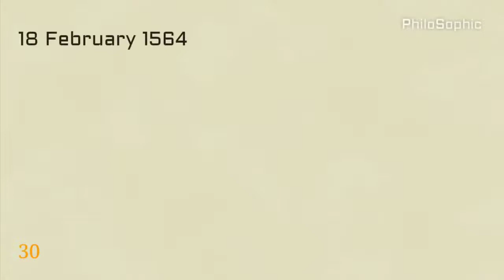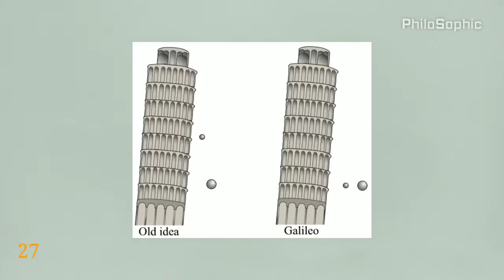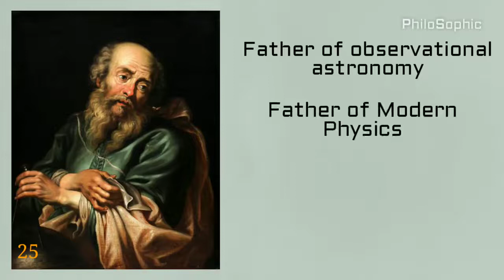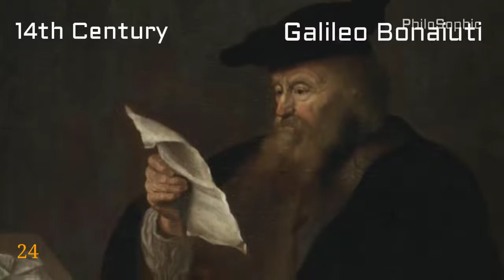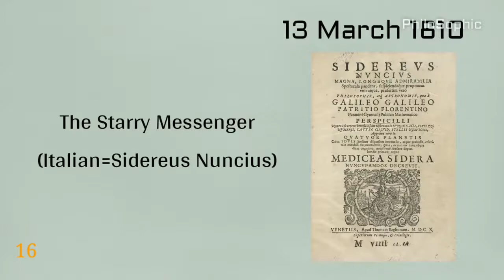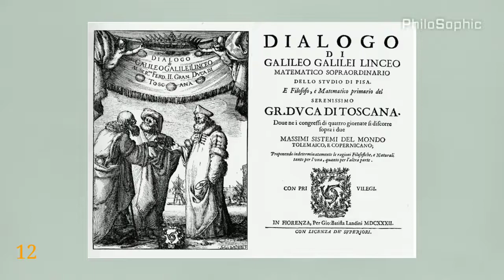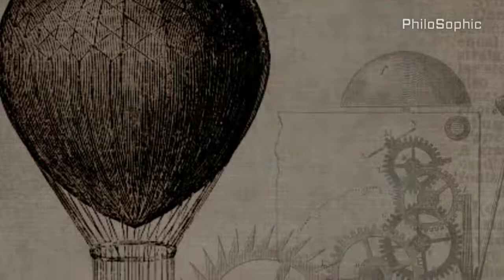Facts? PhiloSophic गैलिलियो को जेल क्यों हुई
Italian astronomer Galileo Galilei provided a number of scientific insights that laid the foundation for future scientists. His investigation of the laws of motion and improvements on the telescope helped further the understanding of the world and universe around him

Galileo was born in Pisa, Tuscany, on February 15, 1564, the oldest son of Vincenzo Galilei, a musician who made important contributions to the theory and practice of music and who may have performed some experiments with Galileo in 1588–89 on the relationship between pitch and the tension of strings. The family moved to Florence in the early 1570s, where the Galilei family had lived for generations. In his middle teens Galileo attended the monastery school at Vallombrosa, near Florence, and then in 1581 matriculated at the University of Pisa, where he was to study medicine. However, he became enamoured with mathematics and decided to make the mathematical subjects and philosophy his profession, against the protests of his father. Galileo then began to prepare himself to teach Aristotelian philosophy and mathematics, and several of his lectures have survived. In 1585 Galileo left the university without having obtained a degree, and for several years he gave private lessons in the mathematical subjects in Florence and Siena. During this period he designed a new form of hydrostatic balance for weighing small quantities and wrote a short treatise, La bilancetta (“The Little Balance”), that circulated in manuscript form. He also began his studies on motion, which he pursued steadily for the next two decades.

Michael Faraday (L) English physicist and chemist (electromagnetism) and John Frederic Daniell (R) British chemist and meteorologist who invented the Daniell cell.
BRITANNICA QUIZ
Faces of Science
Galileo Galilei. Anders Celsius. You may recognize their names, but do you know who they really are? Gather your data and test your knowledge of famous scientists in this quiz.
In 1588 Galileo applied for the chair of mathematics at the University of Bologna but was unsuccessful. His reputation was, however, increasing, and later that year he was asked to deliver two lectures to the Florentine Academy, a prestigious literary group, on the arrangement of the world in Dante’s Inferno. He also found some ingenious theorems on centres of gravity (again, circulated in manuscript) that brought him recognition among mathematicians and the patronage of Guidobaldo del Monte (1545–1607), a nobleman and author of several important works on mechanics. As a result, he obtained the chair of mathematics at the University of Pisa in 1589. There, according to his first biographer, Vincenzo Viviani (1622–1703), Galileo demonstrated, by dropping bodies of different weights from the top of the famous Leaning Tower, that the speed of fall of a heavy object is not proportional to its weight, as Aristotle had claimed. The manuscript tract De motu (On Motion), finished during this period, shows that Galileo was abandoning Aristotelian notions about motion and was instead taking an Archimedean approach to the problem. But his attacks on Aristotle made him unpopular with his colleagues, and in 1592 his contract was not renewed. His patrons, however, secured him the chair of mathematics at the University of Padua, where he taught from 1592 until 1610.

Although Galileo’s salary was considerably higher there, his responsibilities as the head of the family (his father had died in 1591) meant that he was chronically pressed for money. His university salary could not cover all his expenses, and he therefore took in well-to-do boarding students whom he tutored privately in such subjects as fortification. He also sold a proportional compass, or sector, of his own devising, made by an artisan whom he employed in his house. Perhaps because of these financial problems, he did not marry, but he did have an arrangement with a Venetian woman, Marina Gamba, who bore him two daughters and a son. In the midst of his busy life he continued his research on motion, and by 1609 he had determined that the distance fallen by a body is proportional to the square of the elapsed time (the law of falling bodies) and that the trajectory of a projectile is a parabola, both conclusions that contradicted Aristotelian physics.